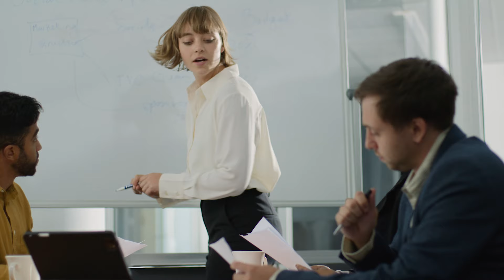Why People Sell Their Homes